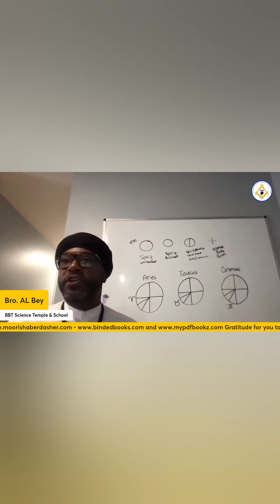ASTROLOGICS: 102 - WE WELCOME ALL TO THE BBTSCIENCETEMPLE ADEPT CLASS SAT 1:30 PM EST & SUN 5PM EST